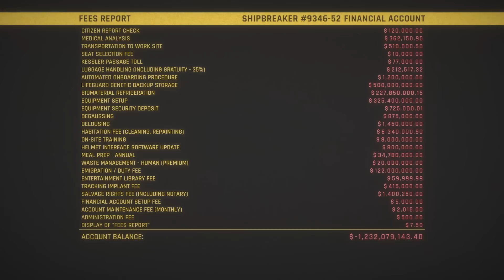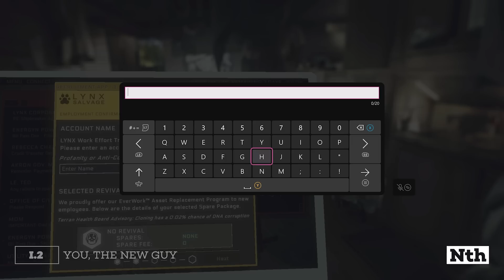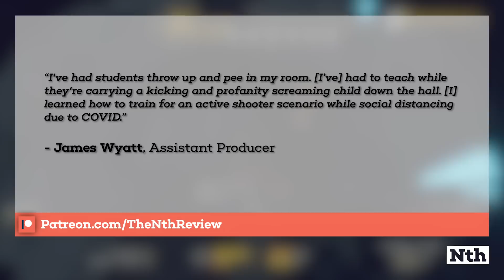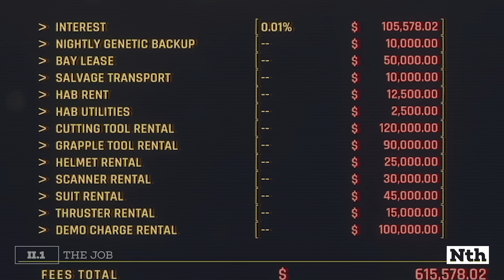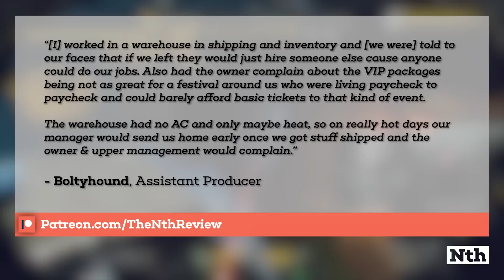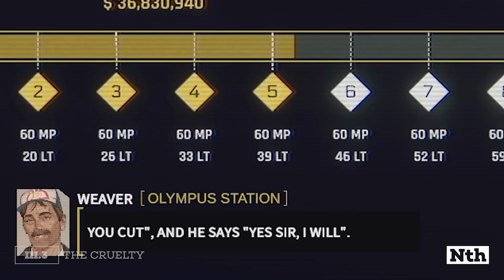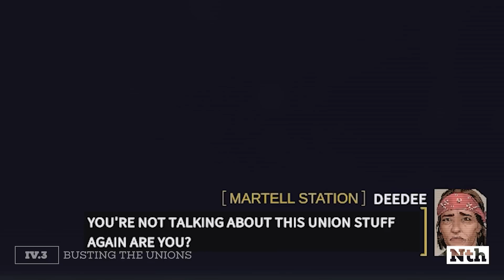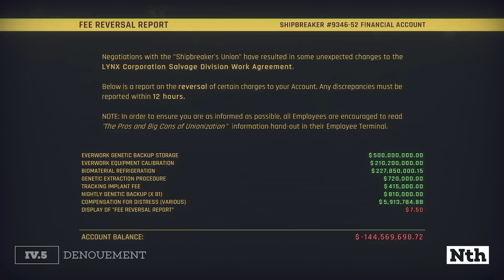This game knows why work sucks.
(Nth Review #19) Ah, the mundane evil of terrible jobs! Blackbird Interactive’s space scavenging game Hardspace: Shipbreaker strikes a tone with its loving tribute to entry-level terrible work that a lot of people are… well, stuck with it. Whether you’ve worked at retail or in a call center or in a warehouse and have barely been able to get by, this game has something for you. Years in the making, Nick finally gets to play the hell out of this game for review.

Find Jace over @TheSmirkJack

0:00 X.X Preamble
3:50 1. The Struggle
12:30 2. The Apprentice
41:52 3. The Journeyman
1:02:12 4. The Master
1:17:53 5. Conclusion
1:26:27 The Nth Review’s Top 10 Hardspace: Shipbreaker Tips!